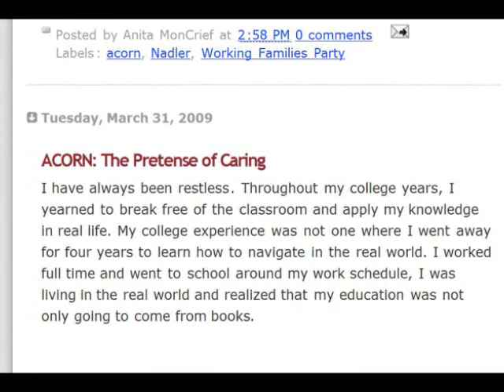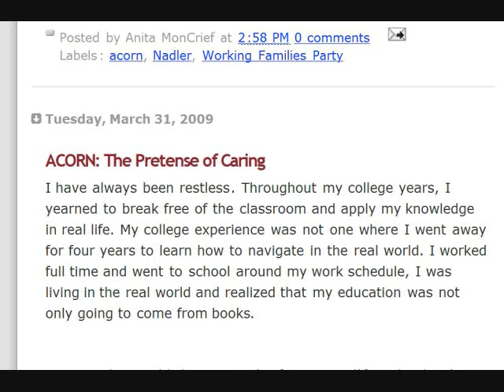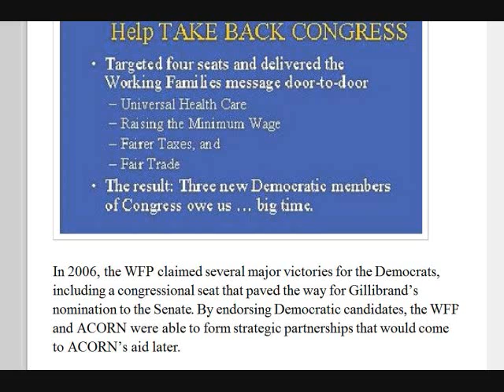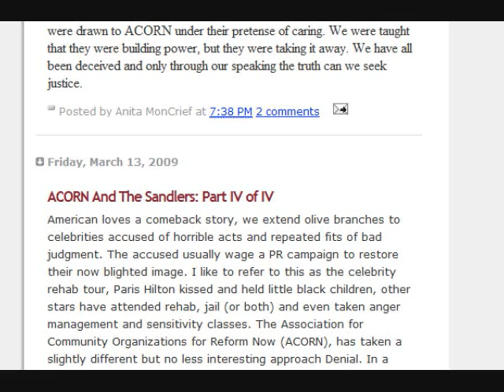Anita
She seems credible.   But she provides no "smoking gun." She reveals very little that would actually -- or legally --  seem to incriminate any of the top players at ACORN or the Obama campaign.   However, if you want to get familiar with how the Left conducts business this is a good starting place.  I just wanted my subscribers to know that I have checked out Anita's story.  My conclusion: ACORN is a shady organization that serves its own interests, not those of the poor.  This comes as no surprise.

ACORN Rathke Soros Podesta Peter Lewis Sandler Barack Obama RICO Project Vote Census fraud